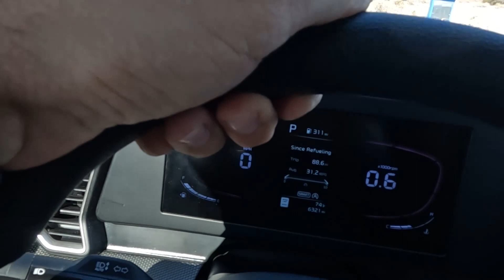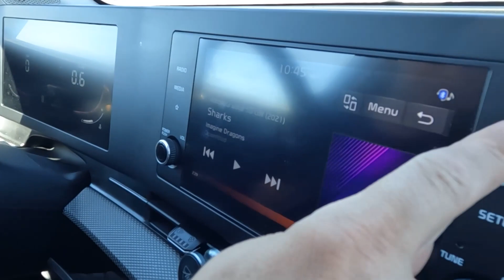Обзор KIA Sportage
Добро пожаловать в захватывающее автопутешествие по прекрасным просторам США! В этом видео мы отправимся в самый яркий город Америки - Лас-Вегас. Пристегните ремни безопасности, ведь нас ждут удивительные приключения!

Наше путешествие начинается в Лас-Вегасе, где улицы оживают под яркими огнями ночных огней. Мы окунемся в атмосферу города грехов, посетив известные казино и испытав удачу на игровых автоматах. А пока мы прокатимся по прославленной набережной, наслаждаясь видом пальм и ночным панорамным видом на город.

Но Лас-Вегас - это не единственное чудо, которое мы обнаружим на нашем пути. Мы отправимся в путешествие к одному из самых известных каньонов в США. Там, среди красных скал, мы обнаружим потрясающие пейзажи и величественные водопады. Путешествуя по живописным тропам, мы ощутим величие природы и насладимся великолепием каньона.

Погрузившись в мир пустыни, мы попробуем необычное блюдо - кактус, чтобы понять, какие вкусовые открытия может преподнести нам США. Посетив Музей Каньона красных скал, мы узнаем удивительные факты о природе и истории этого уникального места.

Но наше путешествие не только о красотах природы. Мы также позаботимся о комфорте в дороге и сделаем обзор автомобиля KIA Sportage, который станет нашим надежным спутником на этом путешествии. Мы расскажем, как нужно готовиться к походам в горы и как питаться в дороге, чтобы не только наслаждаться природой, но и оставаться энергичными и активными.

Приготовьтесь к увлекательному автопутешествию по США, где вас ждут яркие впечатления, красивые пейзажи и незабываемые встречи с приключениями! Следите за нами, и мы вместе отправимся в незабываемое путешествие.

Добро пожаловать на канал sunway ✋ Меня зовут Евгений и это мой
влог где я рассказываю о жизни в США.